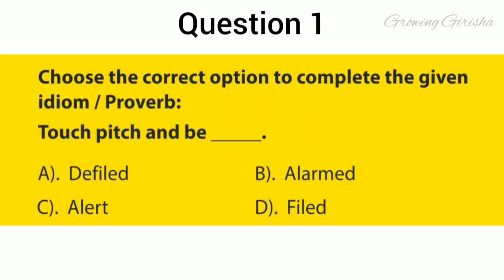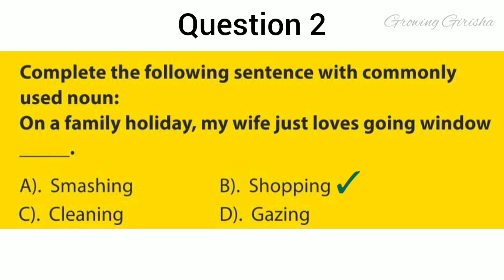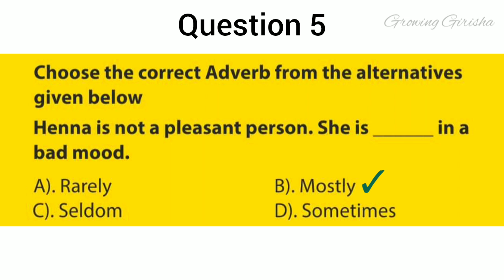IEO Level 2 for Class 8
Preparation 2019-20